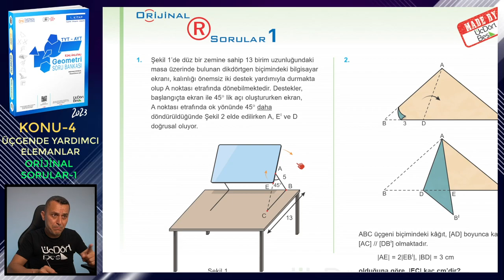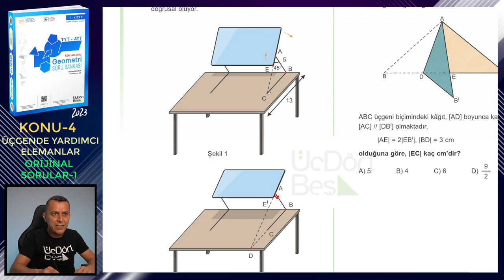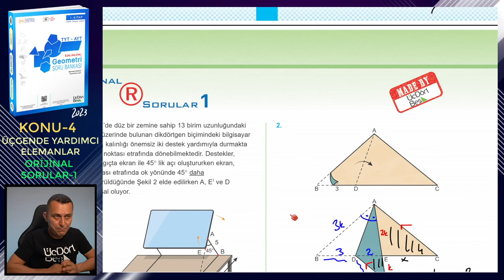ORİJİNALSORULAR-1 | ÜÇGENDE YARDIMCI ELEMANLAR | ÜçDörtBeş GEOMETRİ SORU BANKASI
Üç Dört Beş Geometri Soru Bankası (1. kitap) kitabındaki (2023 basım) Üçgende Yardımcı Elemanlar konusundaki Orijinal Sorular 1 testinin çözümü